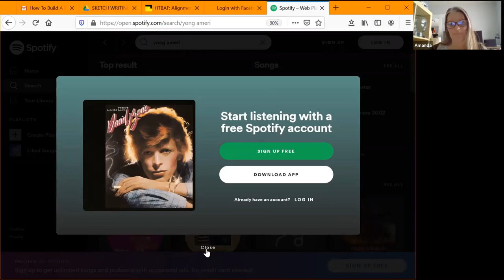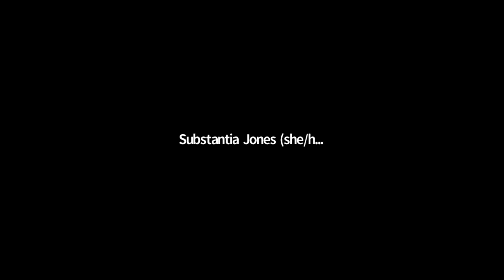How to Build a Fire: Alignment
Still on lockdown, watching the numbers across the US climb in all the categories we need and want to see them decrease … Black folks suddenly turning up hanging in trees and law enforcement insisting they're suicides not lynchings … the presidential election is getting closer and Caligula and his masters and minions are working overtime to disenfranchise as many of us as they can. Nothing about any of this feels like alignment!

Except … This time has brought so many of us closer to our loved ones, has pushed us to focus on getting our houses in order, has shown us new ways to make time for our passions and our work, has distilled our day-to-day into a clear focus. Isn’t this a kind of alignment? And isn’t there alignment in our fight for safety during the pandemic -- in the face of a federal government that seems entirely uninterested in our lives? Haven’t the BLM protests churned us into a new alignment?

How have the last several months strengthened or created alignment for you? In what ways are you aligned today that you weren’t at the start of the year? Who or what are you aligning with? What differences are those alignments making for you?

Season six of How to Build a Fire is drawing to a close, and we are reflecting on alignment. We invite you to join us!

STORYTELLERS:
Shawnee Benton Gibson
Sheryll Durrant
Shalewa Mackall
James Lange

How to Build a Fire was created by poet Terence Degnan. Each month, four diverse individuals share personal narratives centered around a theme. Their stories weave together an illustration of the human experience. This year’s hosts are Christina Marks and Stacie Evans.

Once it’s safe to be out and about again, How to Build a Fire will take place at Open Source Gallery — a welcoming, nurturing, intimate, safe environment, a participant-driven art initiative that provides space, community and conceptual context for creative play and critical commentary.